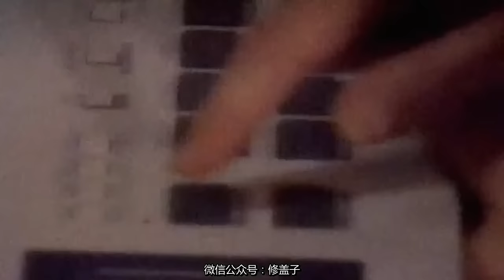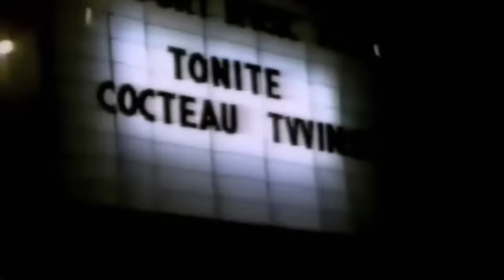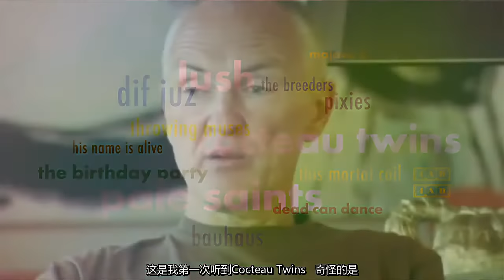BEAUTIFUL NOISE (2014) Shoegaze Documentary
🔴Do you know HANZE LORENZ Hairstyling Powder?

Unleash your hair's potential instantly! 🚀

Beautiful Noise is a documentary about shoegaze, a subgenre of alternative rock that emerged in the late '80s. The film features interviews with members of the shoegaze scene, as well as clips of their music.

If you're a fan of shoegaze, then you need to watch this documentary! It features amazing music and some incredibly interesting interviewees. If you're a student of music or just looking for something new to watch, then be sure to check out Beautiful Noise!